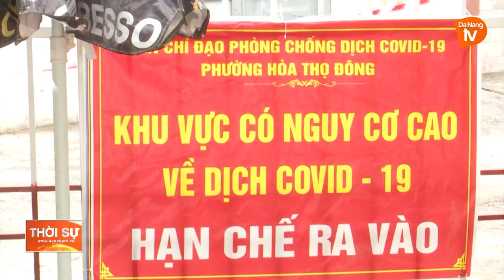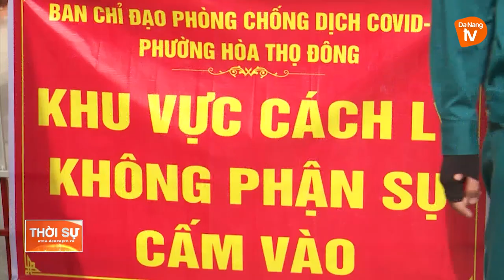BAN BVDP, CÁNH TAY NỐI DÀI CỦA CHÍNH QUYỀN TRONG PHÒNG CHỐNG DỊCH